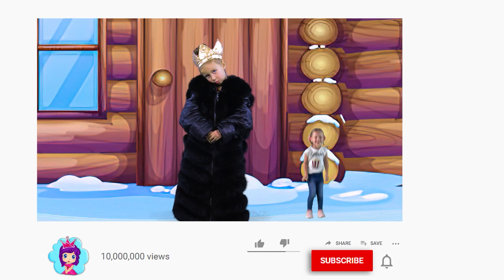The Twelve Months | Bedtime stories and fairy tales for kids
The Twelve Months. This is one of the most beloved fairy tales for kids! Enjoy this amazing moral story on the "Fairy Tales for Kids" channel.